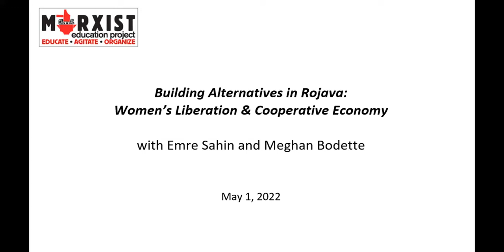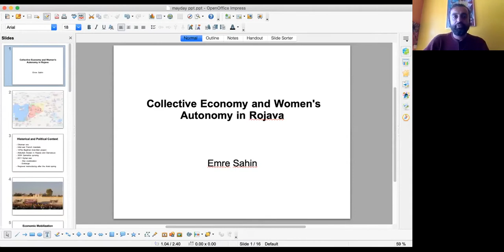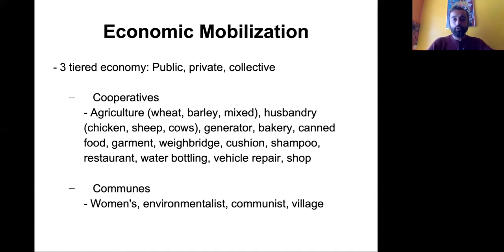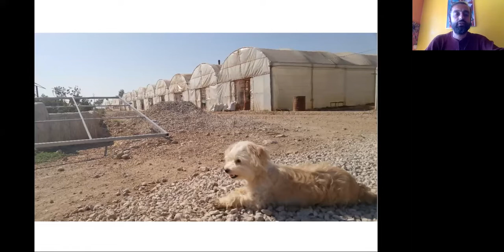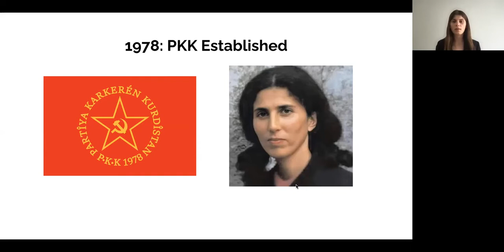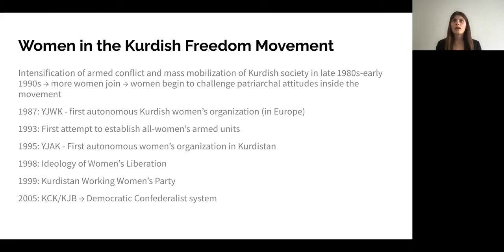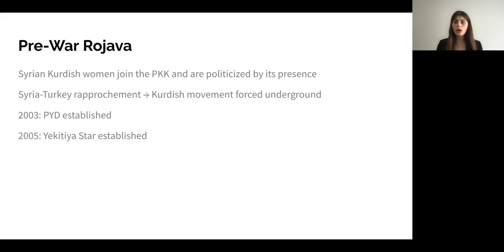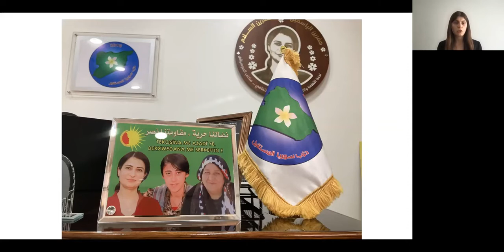Building Alternatives in Rojava - May 1 2022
Since the outbreak of the Syrian Civil War, the peoples of Northeast Syria, commonly known as Rojava, have been building an alternative system of governance based on the principles of direct democracy, gender equality, pluralism, anti-capitalism, and social ecology. This event focuses on two of the pillars of Rojava's vision as developed by the Kurdish movement, namely women's liberation and cooperative economy. Emre Sahin and Meghan Bodette trace the development of the Kurdish women's movement and discuss the growth of Rojava's cooperative economy, highlighting women's autonomous economic organizing.